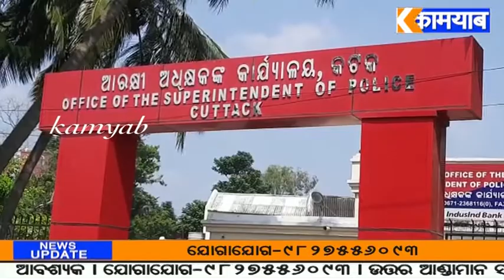ଥାନା ଅଧିକାରୀଙ୍କ ବିରୋଧରେ ଆଠଗଡ଼ ଅଂଚଳର ଶତାଧିକ ଅଭିଯୋଗକାରୀଙ୍କ ଏସ୍ପିଙ୍କୁ ଦାବିପତ୍ର